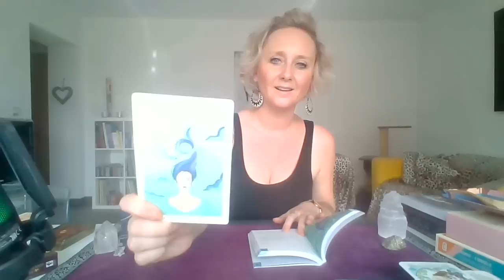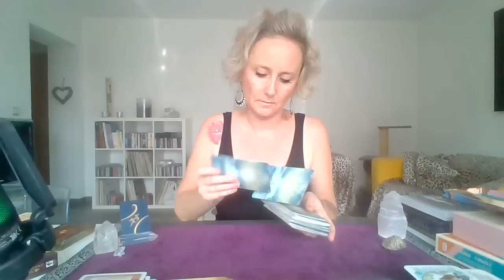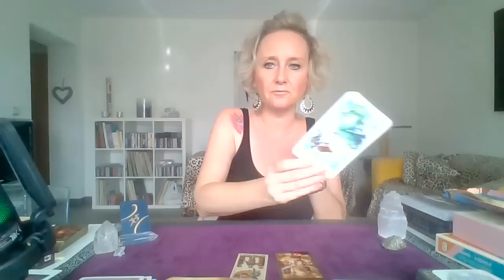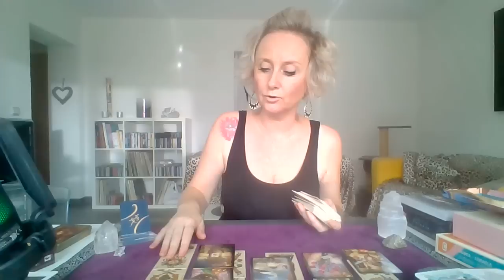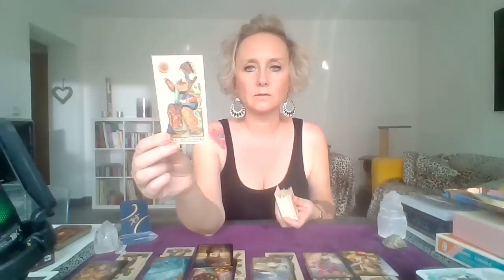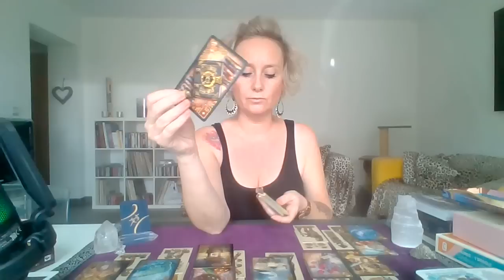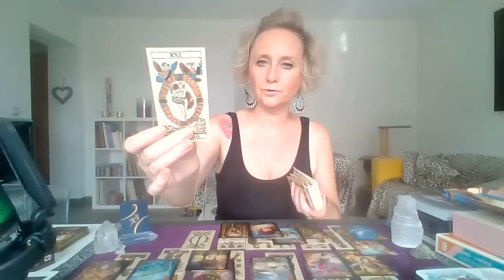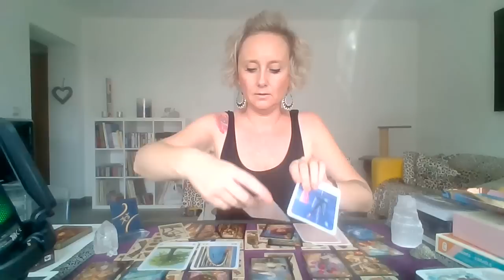GEMEAUX OCTOBRE 2023: "L'Amour vous foudroie!"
Beau mois d'Octobre à tous amis Gémeaux! :)

Virginie